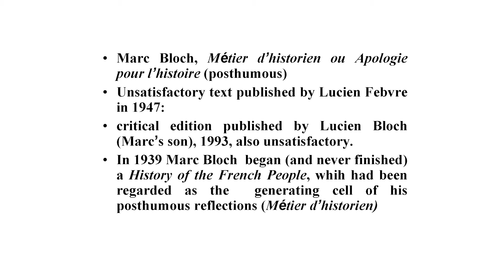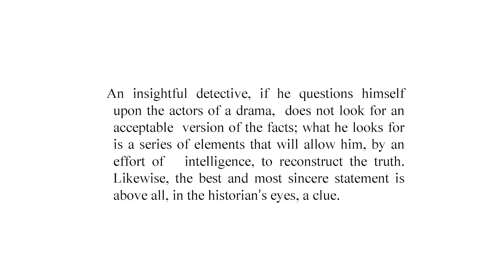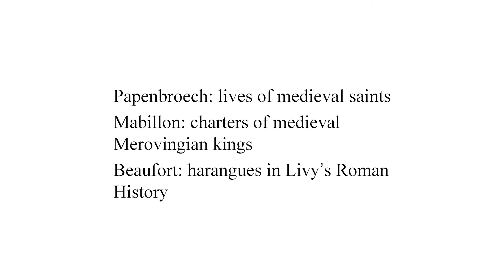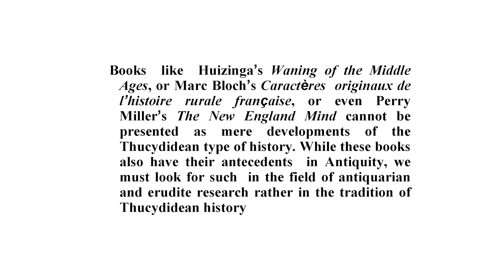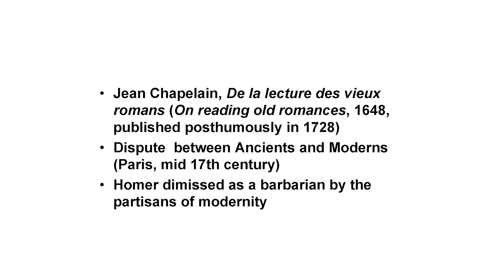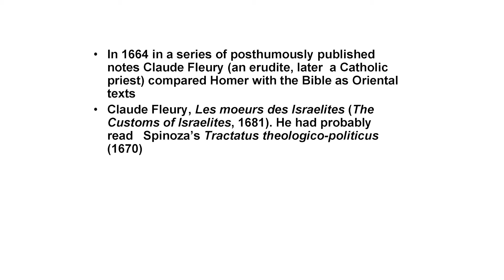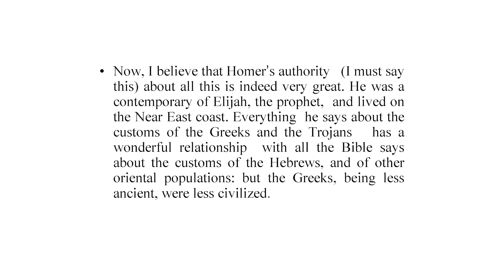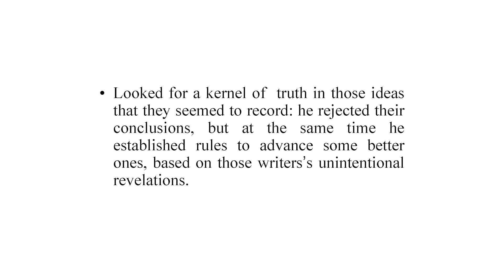Carlo Ginzburg. Unintentional Revelations: Reading History Against the Grain.